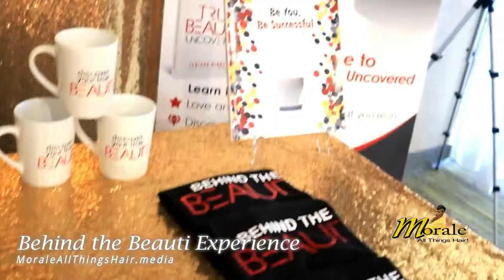Behind the Beauty 2018